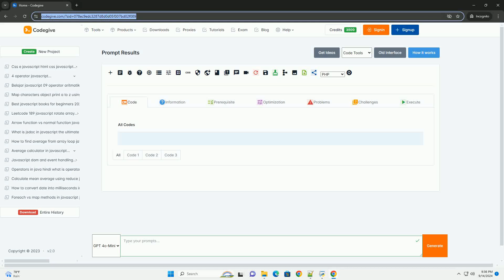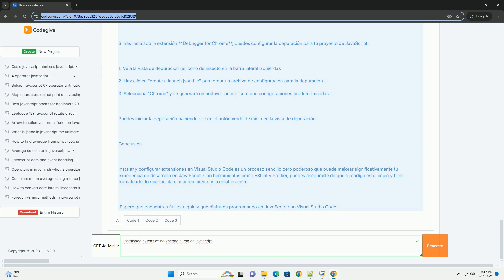Instalando extens es no vscode curso de javascript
el curso "instalando extensiones en vscode para javascript" se centra en mejorar la experiencia de desarrollo a través de la personalización del entorno de visual studio code. comienza con una introducción a la importancia de las extensiones, que permiten añadir funcionalidades específicas para facilitar la programación en javascript. a lo largo del curso, se exploran diversas extensiones populares, como linters, formateadores de código y herramientas de depuración, que ayudan a mantener un código limpio y eficiente. los participantes aprenden a buscar, instalar y configurar extensiones de manera efectiva, así como a gestionar las actualizaciones y desinstalaciones. además, se discuten consejos sobre cómo elegir las extensiones más adecuadas según las necesidades del proyecto y las preferencias personales. al finalizar el curso, los estudiantes estarán equipados con el conocimiento necesario para optimizar su entorno de trabajo y mejorar su productividad en el desarrollo de aplicaciones javascript.

javascript curso gratis
javascript cursor animation
javascript cursor
javascript cursor styles
javascript cursor position

javascript curso gratis
javascript cursor animation
javascript cursor
javascript cursor styles
javascript cursor position
javascript cursor events
javascript cursor trail
javascript cursor wait
javascript cursor effects
javascript curso
javascript escape single quote
javascript escape characters
javascript escape double quotes
javascript es5
javascript es7
javascript escape
javascript escape html
javascript es6